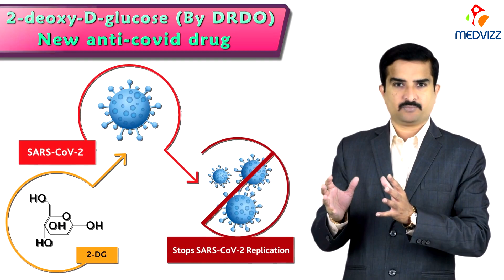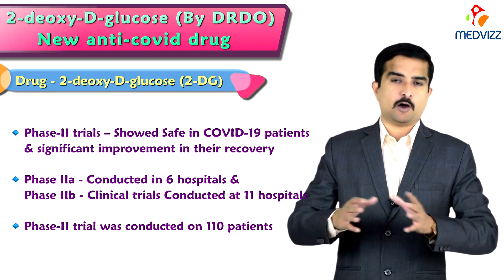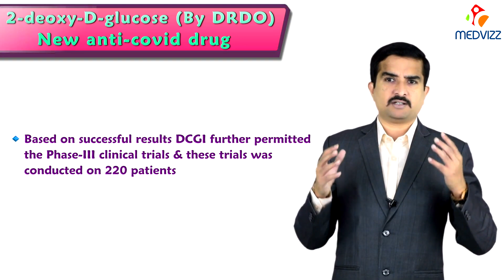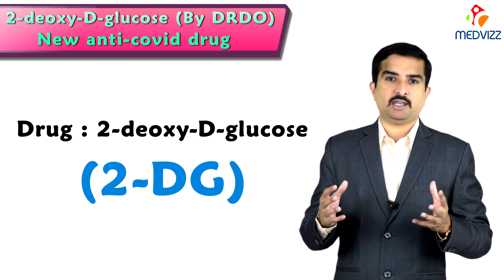Drugs Controller General of India approves New anti-COVID drug 2-deoxy-D-glucose (2-DG) in INDIA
DCGI approves New anti-COVID drug 2-deoxy-D-glucose (2-DG) developed by DRDO for emergency use.

Today i am going to talk about the latest update regarding the treatment of covid 19. the drugs controller general of india that is DCGI has granted permission for emergency use of anti-covid19 therapeutic application of the drug 2-deoxy D-glucose known as 2dg which is developed by the institute of nuclear medicine and allied sciences known as Inmass and the lab of defense research and development organization DRDO in collaboration with Dr reddy's laboratories Hyderabad the drug comes in powder form in sachet which is taken orally by dissolving it in water in the latest press release issued on Saturday the ministry of defense said that as per the order emergency use of this particular drug as adjuvant therapy is used in moderate to severe covid 19 patients is permitted and the press release also added that being a generic molecule and analog of glucose it can be easily produced and made available in plenty in the country. As i already mentioned earlier that the drug comes in powder form in sachet which is taken orally by dissolving it in water and this particular drug is going to accumulate in the virus infected cells and prevents the virus growth by stopping the viral protein synthesis and energy production so its selective accumulation in vi-rally infected cells makes this drug particularly unique when compared to that of any of the drugs which are present in the market and the clinical trial results have shown that this particular molecule helps in foster recovery of hospitalized patients and reduces supplemental oxygen dependence that is what they have explained in the press release it further said that higher proportion of patients who are treated with this particular drug that is 2DG showed RTPCR negative conversion in COVID 19 patients and the drug will be of immense benefit to the people suffering from COVID 19 said by the ministry and if you see the history of this particular drug and the clinical trials in April 2020 that is during the first wave of the pandemic inmass, DRDO scientists conducted a laboratory experiment with the help of the center for cellular and molecular biology that is CCMB Hyderabad and found that this molecule works effectively against SARS corona virus 2 and inhibits the viral growth therefore the DCGI permitted phase 2 clinical trials of 2DG in COVID 19 patients in may 2020. The DRDO along with its industry partner DRL Hyderabad started the clinical trials to test the safety as well as efficacy of the drug in COVID 19 patients and in phase 2 trials conducted during may to October 2020 the drug was found to be safe in COVID 19 patients and showed it led to a significant improvement in their recovery also and phase 2a was conducted in approximately 6 hospitals and phase 2b clinical trials was conducted at 11 hospitals all over the country and phase 2 trial was conducted approximately on 110 patients in efficacy trends if you notice patients treated with 2DG showed faster symptomatic cure than the standard of care on various endpoints and a significantly favorable trend was seen in terms of median time to achieving normalization of specific vital science parameters when compared to standard of care and based on the successful results the DCGI further permitted phase 3 clinical trials in November 2020 and the phase 3 clinical trials was conducted approximately on 220 patients that is between December 2020 to march 2021 at 27 COVID 19 hospitals in the states of Delhi, Uttar pradesh, west bengal, Gujarat, Rajasthan, Maharashtra, Andhra pradesh, Telangana, Karnataka and Tamil Nadu and the detailed data of the phase 3 clinical trial was presented to the DCGI and in the 2DG arm significantly higher proportion of the patients improved symptomatically and became free from supplemental oxygen dependence by day 3 in comparison to standard of care indicating an early relief from oxygen therapy or oxygen dependence and the same that is similar trend was also observed in the patient's age more than 65 years that is what they have noted in the release and this is pretty much good news for everyone and let's see how this drug is going to be a miraculous journey in the COVID 19 treatment.